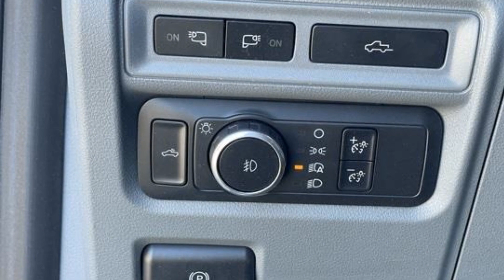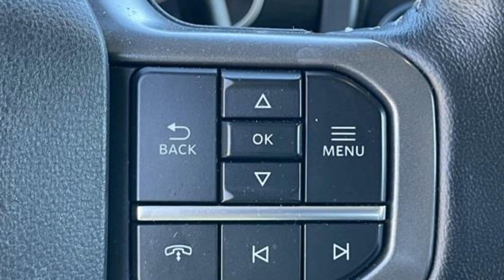2021 Ford F-150 XL Poughkeepsie, Arlington, Red Oaks Mill, Spackenkill, Crown Heights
2021 Ford F-150 XL 1FTEW1EP4MKD40004 Video